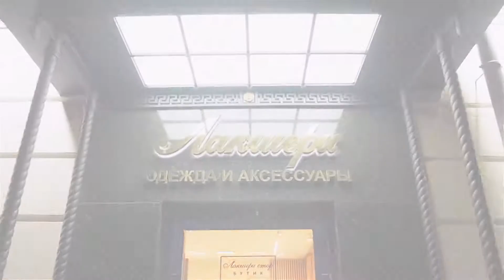Поло от модного французского бренда мужской одежды Zilli: ID 75318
Мужское поло от французского бренда Zilli. Изготовлено из смеси натуральных волокон: кашемира и шелка. Шелк и кашемир относятся к наиболее ценным натуральным материалам. Ткань такого состава отлично пропускает воздух и впитывает влагу, быстро испаряя её наружу. Кроме того оба эти материала обладают высокой степенью терморегуляции. То есть изделие из такой ткани одинаково комфортно в тёплую и прохладную погоду.

Модель нейтрального бежевого цвета отличается невысоким трикотажным отложным воротником и застёжкой на молнию с брендированым бегунком, а также манжетой по низу изделия.

Передняя часть свитера оформлена фактурной вязкой с узором «виндзорская клетка». Модель сочетается с джинсами и комбинируется с жилетом той же марки

Всегда рады видеть Вас в официальном корнере Zilli в наших бутиках Лакшери Store (Нижневолжская наб. 8/7, Покровка 10, Покровка 50) и на страницах интернет-бутика